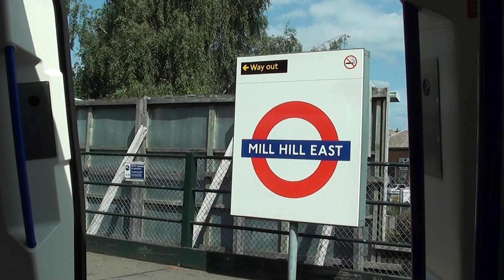(HD) Riding on board a 1995 Stock Northern Line train from Mill Hill East to Finchley Central